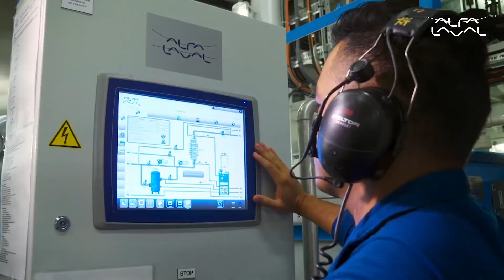Interested in trends of marine industry? Alfa Laval predicts!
How has the marine industry changed over the years?
What is important for this industry and what are the directions of change?

We invite you to listen to a conversation with Andrzej Smolenski, Director of the Marine Division at Alfa Laval, who has been actively working in the marine industry for 28 years!

Global marine trends indicate that the shape of the marine world in the next few years will depend on the interaction between people, technology and the economy and human resources. The marine industry is expected to see growth and play an increasing and positive role in international maritime trade and the global economy. Currently, the marine industry is focused on improving safety by relieving people of dirty, dangerous work. Without a doubt, decarbonization takes center stage, with the main focus on shipowners' understanding of exactly what this means for their operations and what needs to be done to begin the decarbonization journey.

Are you interested in marine industry solutions? - send us an inquiry